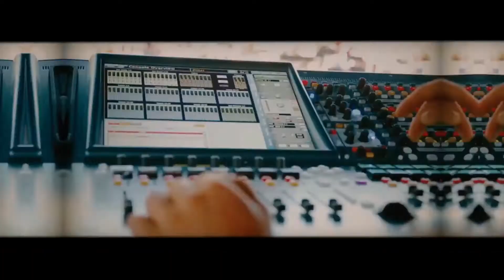Show- Reel 2021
Direction artistique, Réalisation , Photographie